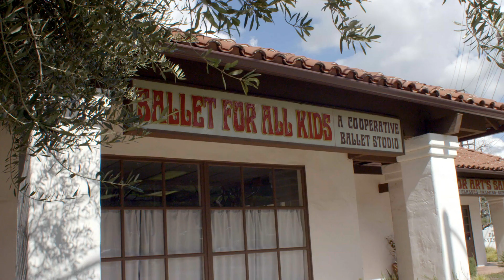EVERYBODY DANCE - OFFICIAL DOCUMENTARY TRAILER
This extremely touching film explores the everyday life of kids with different disabilities and how ballet has changed their lives. The film lets us in the lives of five kids, and their incredible dance teacher, as they prepare for an emotional dance recital. Dance is an empowering and equalizing force that offers children a way to feel capable and in control, teaching them discipline, focus, and social skills. EVERYBODY DANCE explores the daily lives of a group of remarkable children—the challenges, obstacles, and exhilaration that all kids feel--as they prepare for a dance recital. This film follows these children as they embark on an inspiring journey of self-discovery, dedication, achievement--and dance!